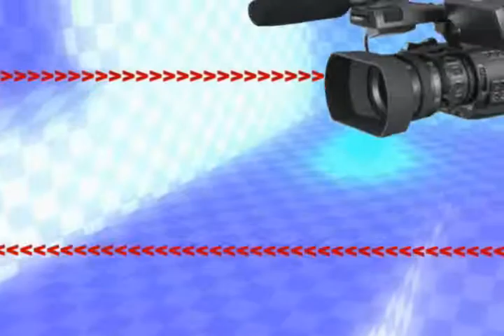Santiago Entrevista Dr Ronaldo João 2BL 12min58seg WMV V9